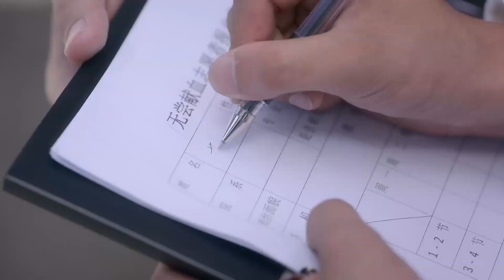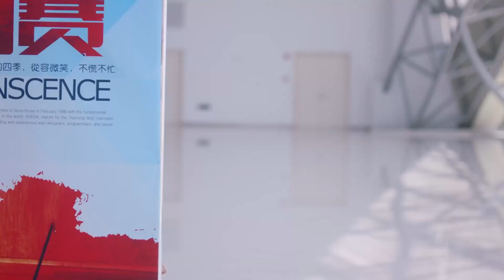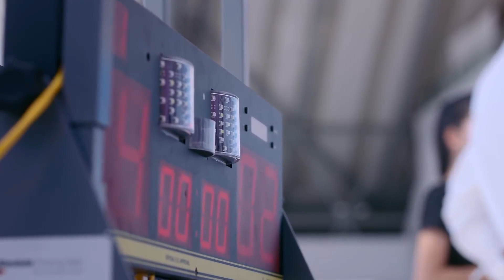古装电视剧 |【仙狐恋 Fate of the Fairy Fox】15 平凡女孩真身竟是九尾狐，与高冷男神情系三生，奈何人妖殊途更遭龙族少主横刀夺爱（《千古玦尘》/《扶摇》张雅钦）